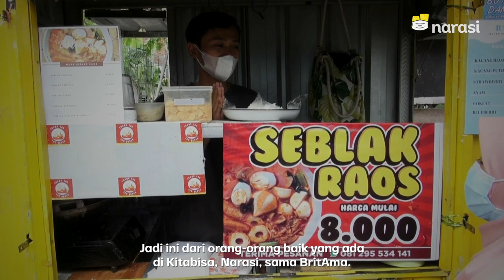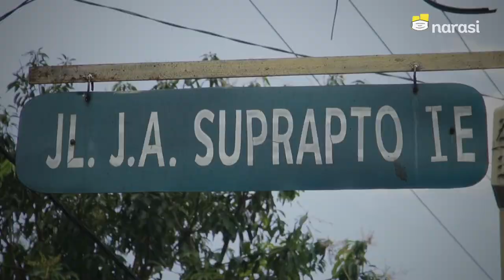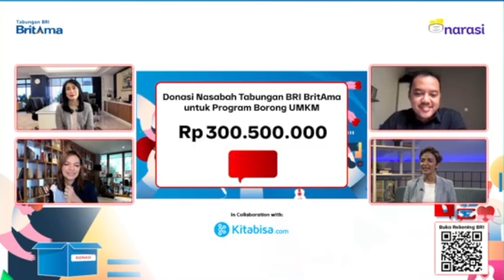Jelajahi Peta Kebaikan, Pilih (dan Bantu) UMKM Kesayangan | Surat untuk Najwa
Pandemi mendesak kelangsungan hidup banyak UMKM. Sebuah inisiatif dari Kitabisa (@kitabisacom) dan Warga Bantu Warga (@WargaBantuWargacom) lalu membuahkan sebuah gerakan bernama “Peta Kebaikan".

Program ini mencari sekaligus membantu posko bantuan warga dan UMKM yang terdampak pandemi. Kamu bisa ikut berdonasi, mendukung ketersediaan bahan bantuan posko tersebut, sehingga bisa mencukupi lebih banyak warga membutuhkan.

Sedangkan donasi untuk UMKM akan digunakan untuk memborong makanan atau kebutuhan pokok yang dijual oleh UMKM tersebut. Nantinya produk yang dibeli akan dibagikan secara gratis kepada warga. Sehingga sekali tepuk dua lalat!

Sesuai namanya pula, kamu akan menemukan peta yang bisa diakses untuk memilih UMKM atau posko mana saja yang bisa diberi bantuan.

Maka, Surat untuk Najwa kali ini pun membantu menggaungkan inisiasi tersebut. Menyebarkan cerita baik ini agar kian banyak khalayak yang tergerak untuk ikut berjelajah di Peta Kebaikan. ✨

Tonton Surat untuk Najwa eps. [Jelajahi Peta Kebaikan, Pilih (dan Bantu) UMKM Kesayangan] hanya di atau klik

(Narasi)